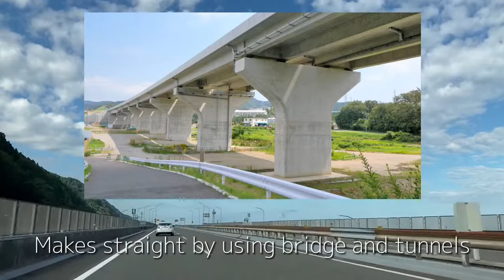0105 Highways introduction; Japan Lifestyle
Introduction of highway in Japan. As an engineer, highway can be seen as excellence of technology that is making daily life very easy.
Bridges and tunnels are used to keepbthe highways straight as possible.